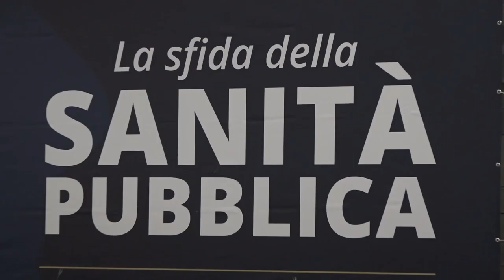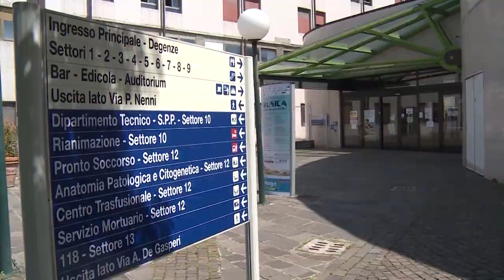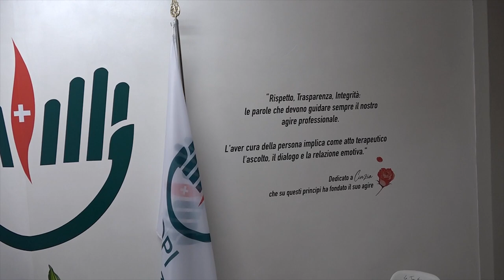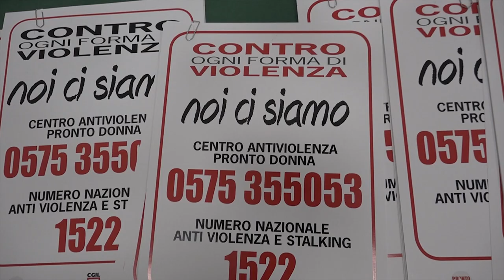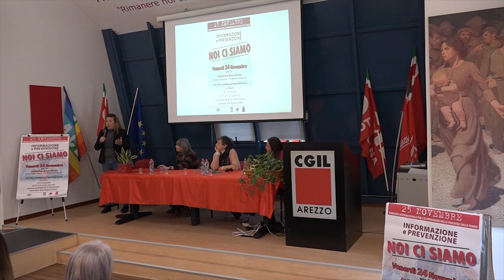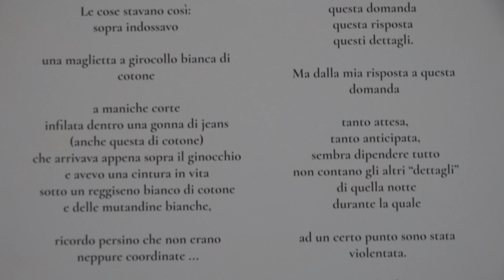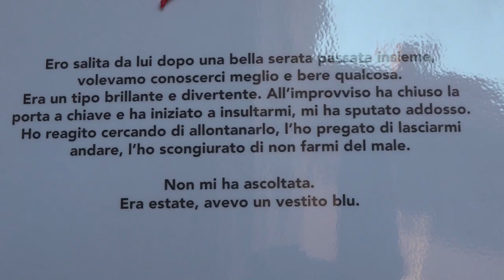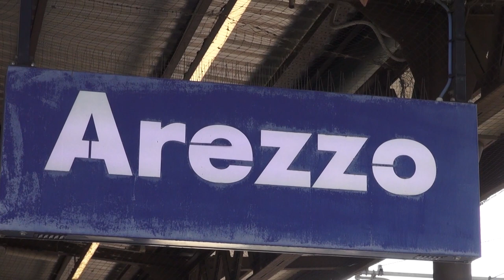Cronaca Aretina del 24.11.23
SOMMARIO

Anziano investito in pieno centro ad Arezzo. Ricoverato a Siena in codice rosso

Si chiude oggi al Centro Affari la 18esima edizione del Forum Risk Management

Incontro in regione per parlare del futuro dell'azienda valdarnese Fimer

Buste per alimenti e volantini dietro le porte dei bagni: campagna unitaria contro la violenza sulle donne

Anche la Questura scende in campo contro il fenomeno della violenza di genere. Appuntamento domani al Valdichiana Village

Ultima trasferta del girone di andata per l'Amen Basket che domani alle 21 sfida il Computer Gross Empoli